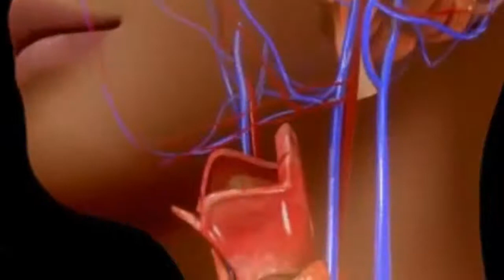واش تقهرتي من آلام وحريق الدوالي وشكلها البشع ؟ وصفة طبيعية آمنة.دعماد